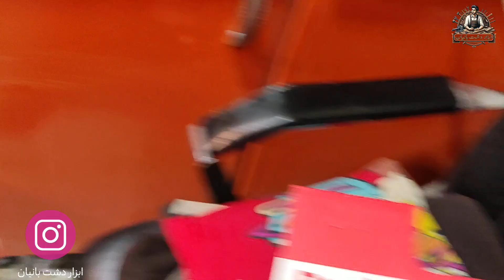تست و فروش پیچ_بند_شارژی_آمازون دریل_شارژی_آمازون @abzaar.dashtbanian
️ 🗓️ پنج‌شنبه، ١۶ فروردین ماه ۱۴٠٣
🔴 تست و فروش پیچ‌بند شارژی
🟢  برند آمازون
⚫ کد DV18V
🔵 ١٢ ماه گارانتی
⚪ بابل، آرامگاه معتمدی، ولیعصر ۱۳، ابزار دشت بانیان
 ۰۹۱۱۱۱۹۷۰۸۸ ️ ۰۱۱-۳۲۳۷۵۶۶۲